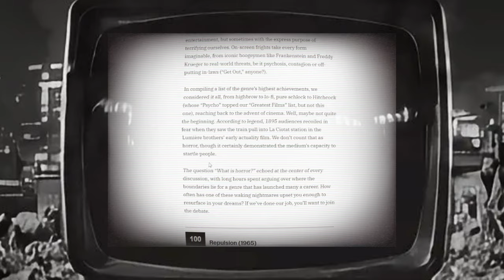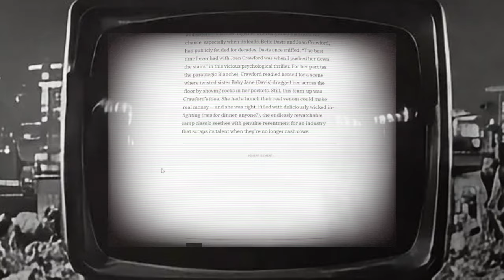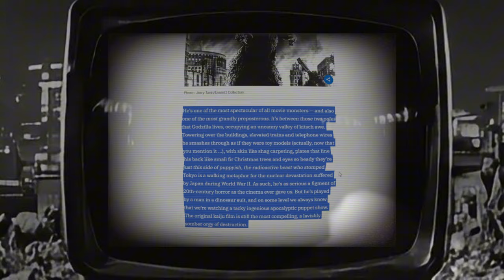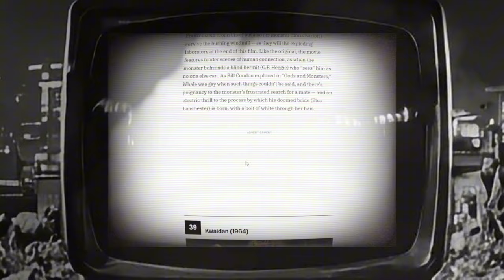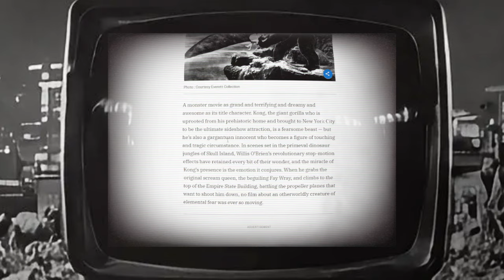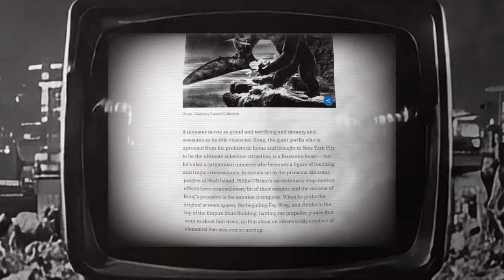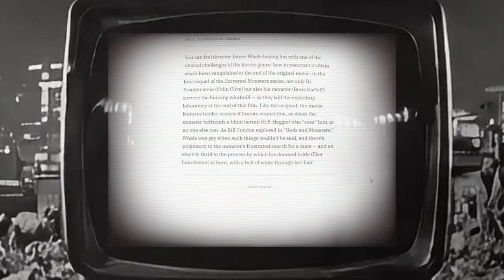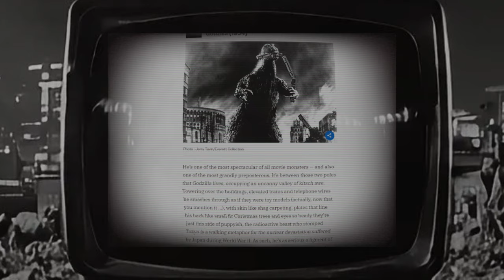นี่คือบทความ Godzilla ที่เหยียดที่สุด!!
ผมไปเจอช่องยูทูปต่างประเทศที่มีการพูดถึงบทความก็อตซิลล่านึงที่กล่าวถึงหนังภาคแรกแบบเสียๆหายๆจนหลายคนโกรธมาก ผมก็ด้วยเช่นกัน

Link Walkting with Art Talkative